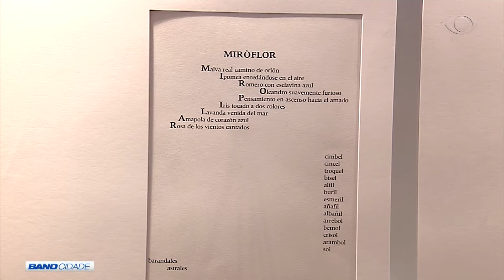BAND CIDADE 2ª EDIÇÃO 14 03 2020 PARTE 03